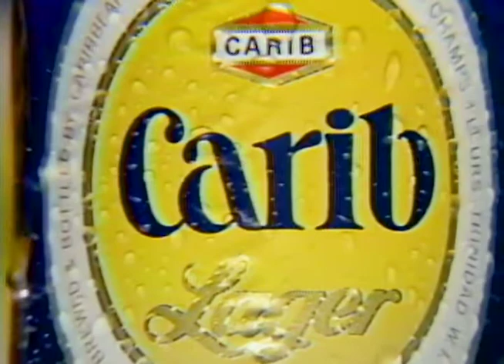Carib Beer - C & B - Pearl & Dean (1987)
Directed and Voiced by Ian Collier with Pearl & Dean for C & B Advertising in early 1987.
The Campaign was called "It's a classic"